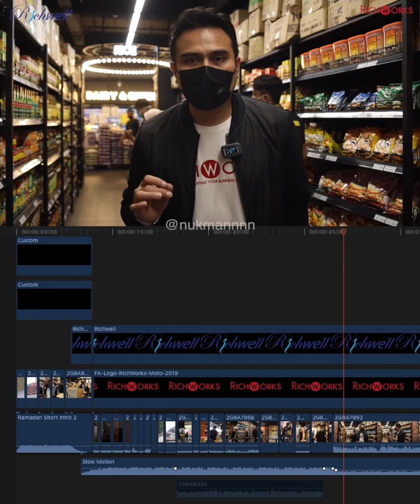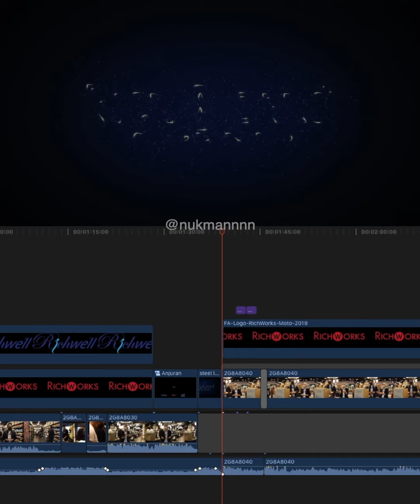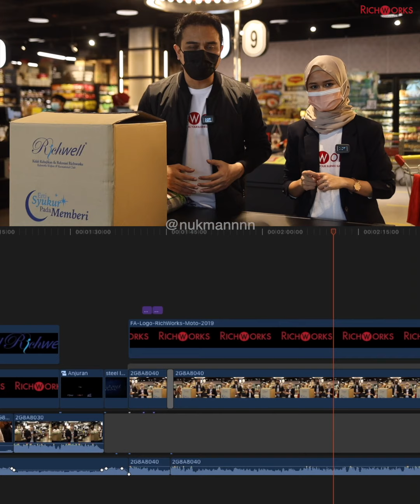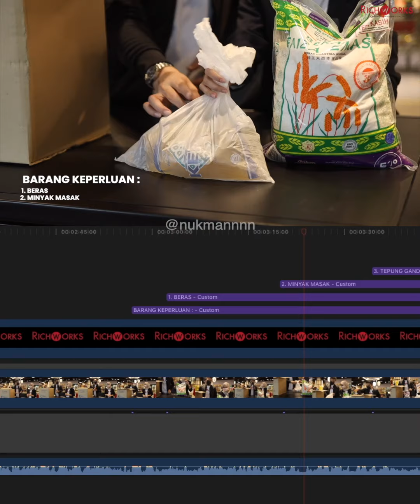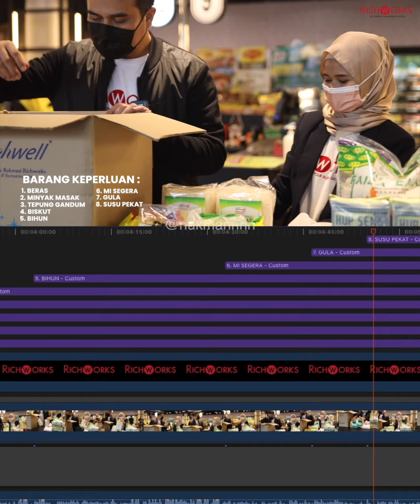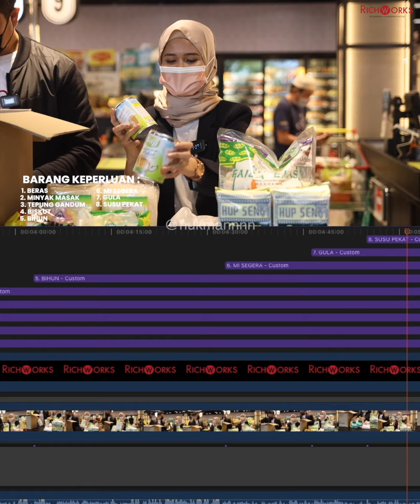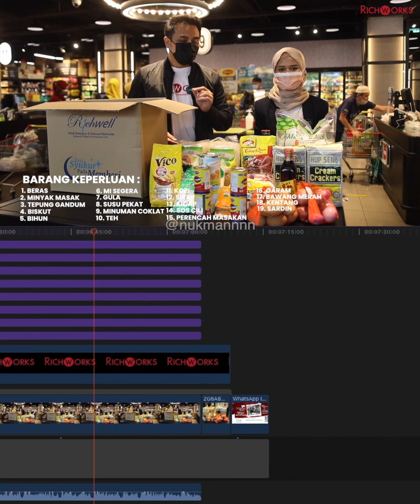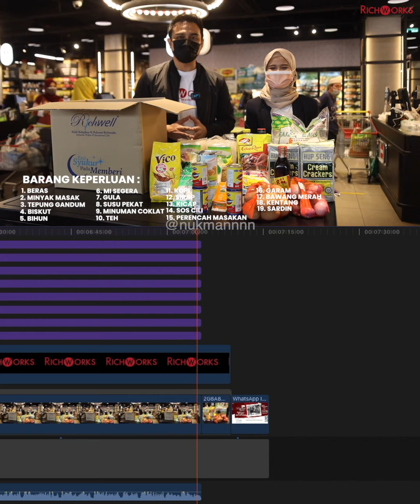Timeline Final Cut Pro | Highlight - Richwell Bantu : Erti Syukur Pada Memberi